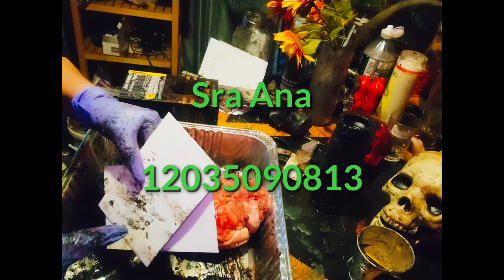COMO RETIRAR A UNA MUJER MOLESTA DEL LADO DE MI PAREJA 100 % efectivo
mi link directo a mi WhatsApp